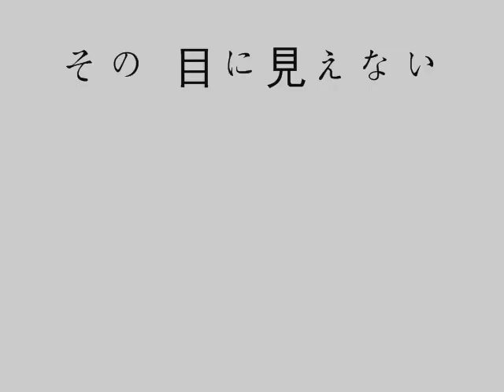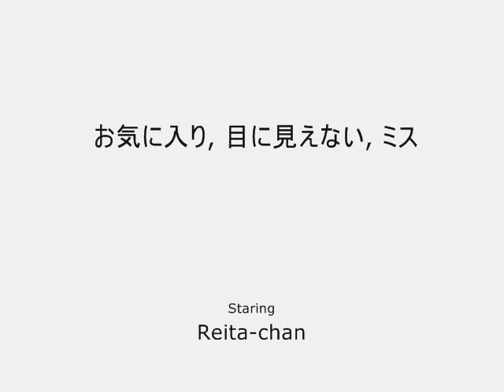The Favorites, Unseen, and Mistakes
Yes it´s me Reita-chan des!!! ❤️😢
I LOVE all kind of Japan and Anime!!! ❤️😢
I don´t own anything!!! duh 🙄